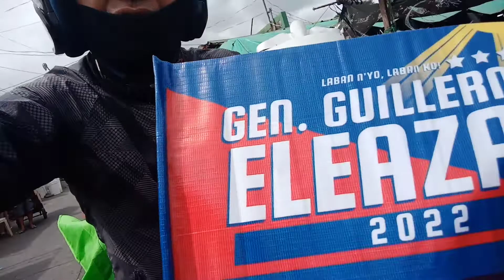Gen, Guillermo Eleazar. caravan in gen, trias city cavite.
gen,eleazar#caravancavite#juliebcorongtv